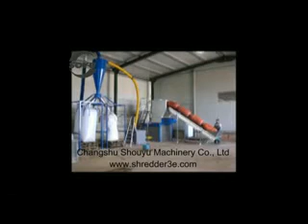four shaft shredder baofeng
Changshu Shouyu Machinery Co., Ltd